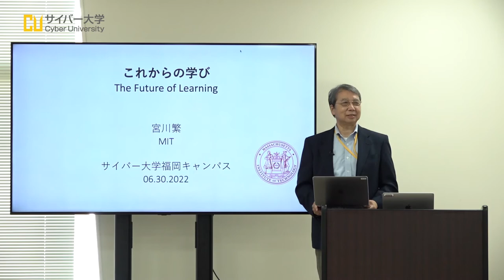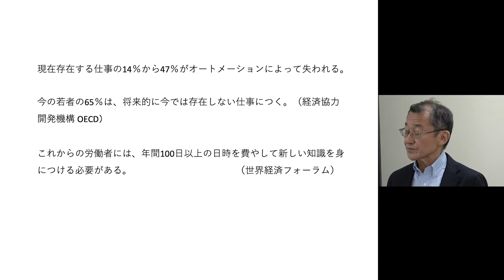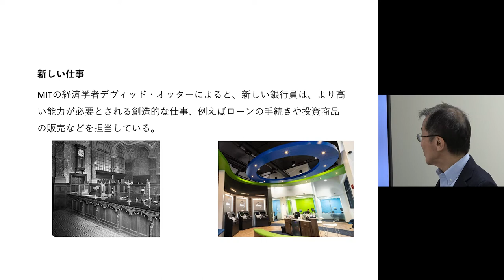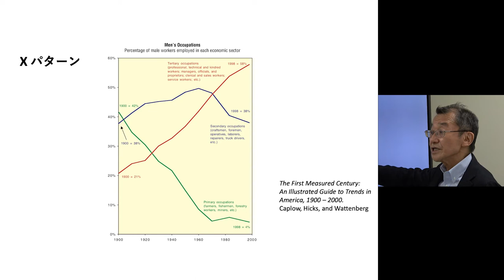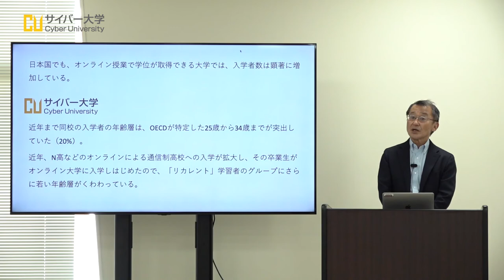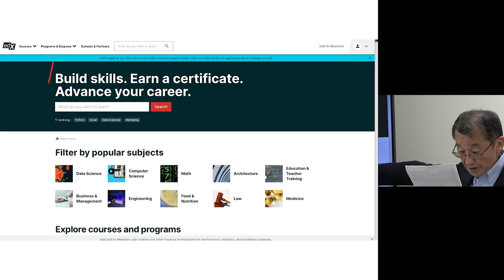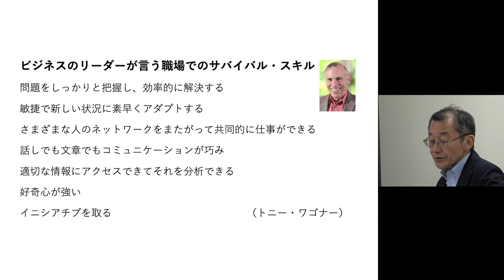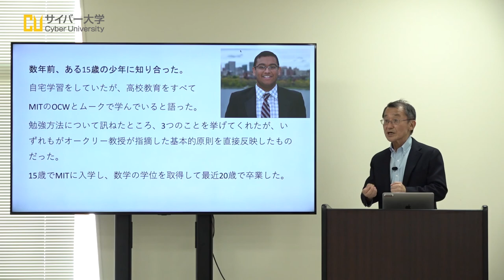【前編】これからの学び The Future of Learning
【2022年6月30日開催】「サイバー大学 IT・ビジネスセミナー」特別編
これからの学び The Future of Learning｜前編

講師：宮川 繁 氏 （マサチューセッツ工科大学 言語学教授）

‹概要›
かつてないほどのペースで次から次へと新しいイノベーションが生みだされている。世界経済フォーラムの推定では、これからの労働者には、このイノベーションのペースについてゆくためには、年間100日以上の時間を費やして新しい知識を身に付ける必要がある。どのような知識が必要なのか、どのようにその知識が学べるのかを過去の例を振り返りながら考えてみたい。

‹目次›
0:00         オープニング・川原学長の挨拶
3:48　　 自己紹介
6:58　　 これからの学び The Future of Learning
12:09　   過去の事例 ATM
17:22　   過去の事例 ハイスクール・ムーブメント
23:38　   21世紀の教育革命 オンライン・エジュケーション
30:35　   MIT OpenCourseWare
33:50　   MOOCs（大型オープン・オンライン・コース）
43:11　   学び方を学ぶ